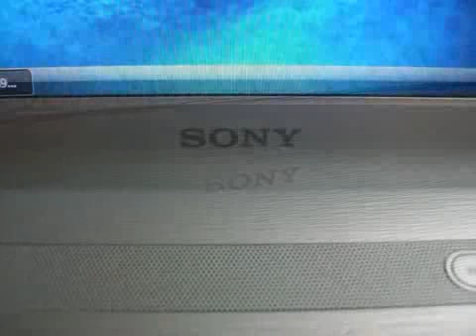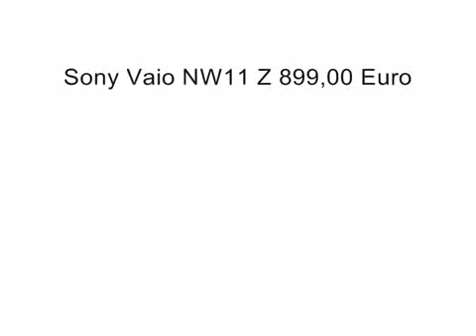Sony Vaio NW Serie.flv